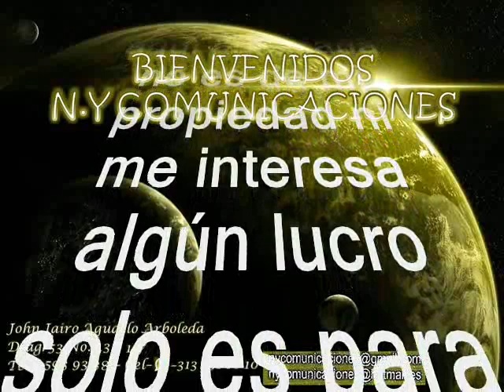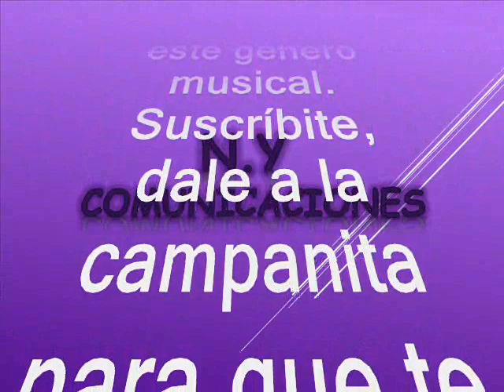Gaita del calabazo - Manuel Villanueva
Amigos suscriptores del canal: buenos días, buenas tardes y buenas noches donde quieran que se encuentren, reciban un calurosos y cordial tropical saludo. Hoy les voy a compartir esta alegre gaita tropical, muy colombiana que hiciera otro de los juglares del folclor. No sobra decir que el estilo orquestal de la agrupación que hoy nos ocupa es de las más grandes y pioneras de la época de antaño, o sea que estamos hablando del siglo pasado, como ha sido tradición en la cultura caribeña rescatando de los anales de la historia para ustedes suscriptores y visitantes nuestra razón de ser. La gaita está titulada”: “Gaita del calabazo”, interpretada por la legendaria orquesta de: Manuel Villanueva. Villanueva fue trompetista, compositor, arreglista y director de orquesta. Apenas aparece referenciado como un músico que ejecutó la trompeta en la Orquesta de Pedro Laza y sus Pelayeros. Además, se dice, dirigió su propia orquesta, con la cual logró imponer algunos temas, compartió con Clímaco Sarmiento, otro músico colombiano de alto vuelo que logró alcanzar una considerable estatura artística sin dejar de destacar que también vio su fulgurante éxito con la orquesta del gran Pello Torres. Así que los dejo con esta excelsa gaita bien sabrosa poco conocida pero interpretada con una magistralidad que deleita los sentidos, en el swing de Manuel Villanueva. Este es otro caramelito escaso como ya es costumbre en este canal para que lo capitalicen en sus archivos musicales sin spots, ni ruidos, ni variación alguna en la velocidad de grabación, que deteriore la calidad de la melodía.